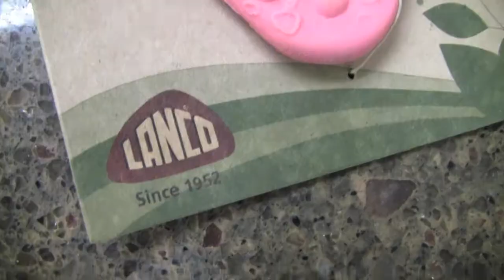Natural Rubber Baby Teether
eco-friendly baby boutique

Natural Rubber Teether in strawberry shape is made of 100% natural rubber, non-toxic paint.  Made in Spain.  Your baby will love to chew on this soft teether.